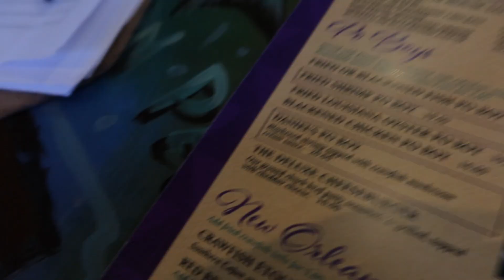BAECATION TO NEW ORLEANS!! | LIFE WITH ASHLEY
Welcome to Life With Ashley! My name is Ashley Sellers! I am a 27 year old college graduate and a Flight Attendant that is obsessed with traveling and sharing my daily life journey! Watch this video on what my channel is all about

LWA SEASON 10: 2022! In this episode, I let you guys in a little and take you with me on our mini NOLA vacation!! Starting of the year with trips! I KNOW THATS RIGHT!!

Age: 27
Occupation: Flight Attendant
College Degree: Bachelors in Communication | Masters in Business
Airline: Unable to disclose.
Flight Attendant Base: Keeping Private

*I work for a  airline, but the views expressed are my own and do not necessarily represent those of my employer.*